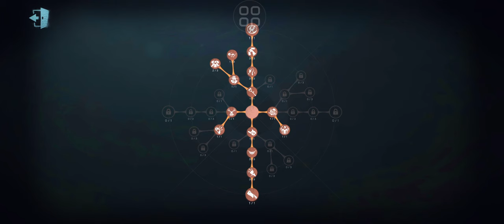20220717 4v1S RM.PB-8 2T สวนสนุกแสงจัทร์ ขาวดำ Calipo&2FLine&Viralz